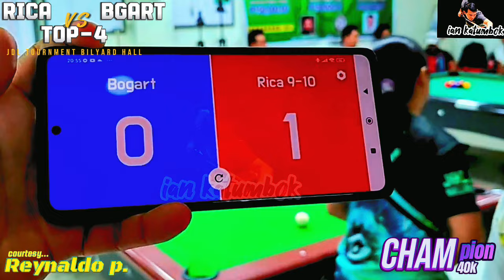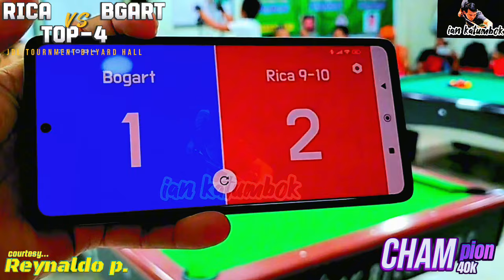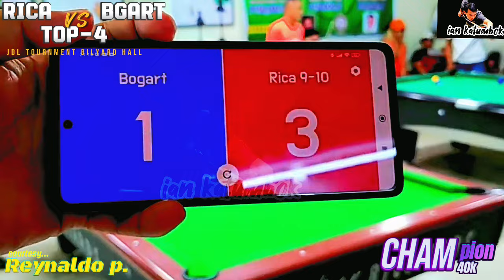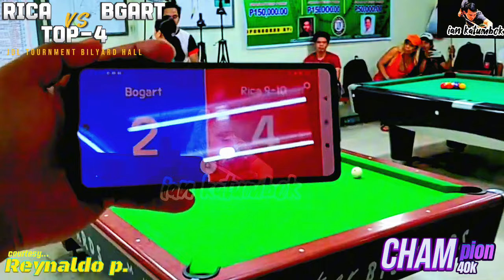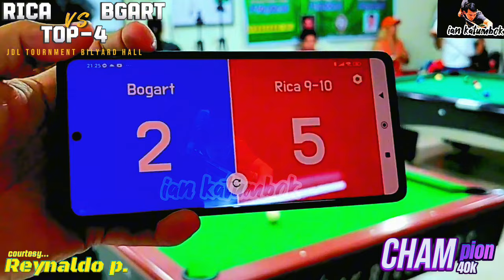jdl tournament running for the top 4 rica 9-10 🆚 bogart | 10balls | race-6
jdl bilyard hall